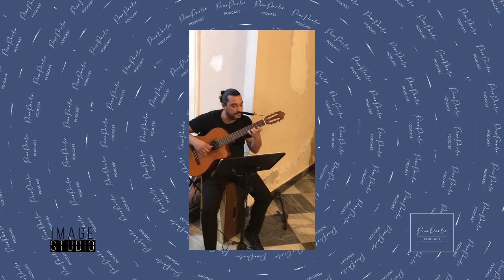Musica per matrimonio: consigli da Stefano e Ilaria per un matrimonio perfetto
Con Stefano e Ilaria abbiamo parlato di musica per matrimonio:

- La musica per il matrimonio perfetto.
- il cliché della musica Napoletana fatta male . ( Come rovinano l'arte della musica Napoletana) e cenno sui  gusti musicali.
- Piano Bar o musicisti? Differenze fra i due
- l'accompagnamento musicale perfetto per l'ingresso degli sposi.
- Diritti SIAE ( consigli e info sul funzionamento e il pagamento)
- Contatti.

Sigla by Antonio Conzo.
Grafiche by Teresa di Giorgio.

Editing: Adobe premiere pro e Audition
Graphics: Adobe Photoshop e Lightorom
Elementi Grafici: Teresa di Giorgio

Studio fotografico matrimonio  Napoli e Caserta